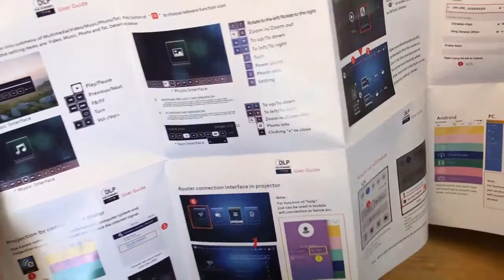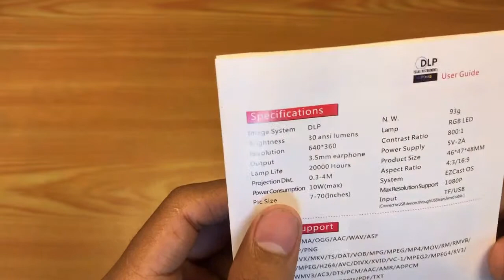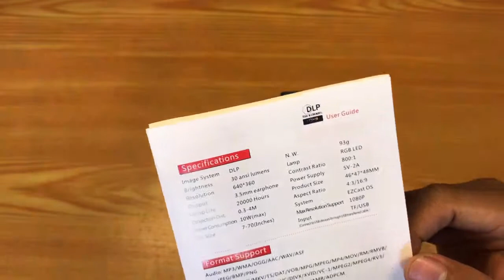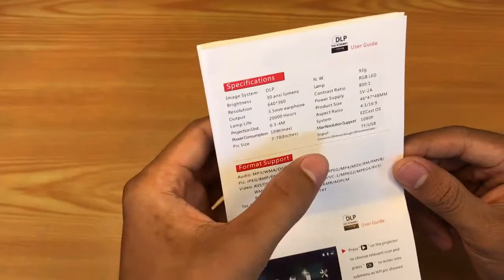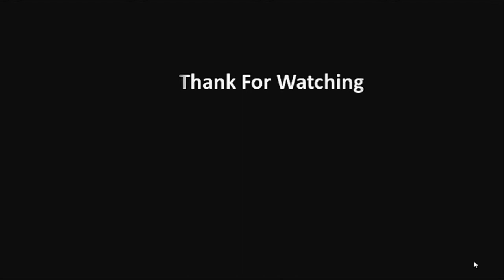Review Mini Project DLP P1+ | K-Soft Cambodia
Review Detail option and feature of mini projector DLP P1 Plus
Demo by: K-Soft Cambodia